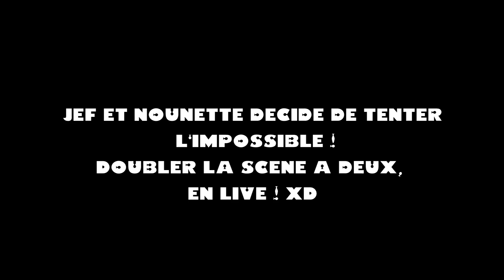[Fandub] Le monde de Némo - L'enlévement de Némo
Voici ma deuxième collab avec Nounette ! Alias Noune- chan sur YT ! Eh oui, maintenant qu'elle habite dans la même ville que moi. Nous avons décidés de doubler cette scène chez moi, comme vous pouvez le constater x) Je savais que Nounette se débrouillerais comme un chef pour la voix de Némo et les autres poissons mais ce qui m'a le plus surpris c'est qu'elle s'est vraiment lâchée devant mon micro (pauvre voisins qui ont du supporter nos cris) Pour moi ce fut un plaisir de redoubler Marin j'aime beaucoup ce personnage qui à travers sa maladresse essaye de protêger son fils et au final il n'avait pas tout à fait tord mais bon comme le dit Dory dans le film "Si tu souhaites qu'il ne lui arrive rien, il risque de jamais rien lui arrivé, il va s'ennuyer le petit Harpo". Bref, en tout cas ça m'a fait plaisir de doubler en live avec toi tu es vraiment douée pour ça ma petite Nounette. Moi en tout cas j'en ai un très beau souvenir et on a décidés de remettre ça ahahah ;) Cette scène est pas facile au niveau des cris surtout que ma voix partait en "cacahuètes" et franchement ta voix ressort trop bien sur mon micro je trouve x) Voili voilou, si vous ne connaissez pas Nounette (ce qui est considérer comme un CRIME xd), allez voir sa chaîne et likez ses vidéos

Nounette :

Sur ceux nous espérons que cette vidéo vous aura plus gros bisous à tous et a